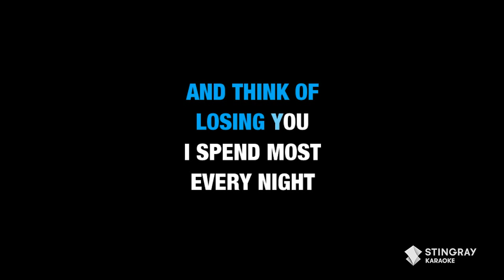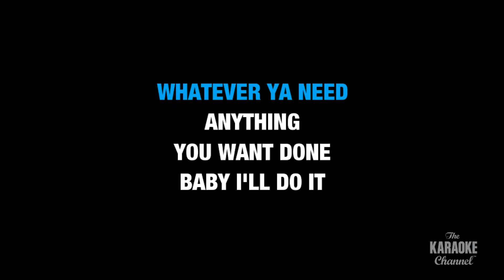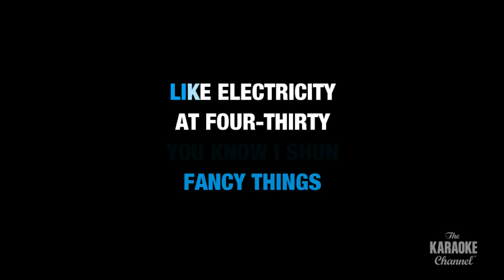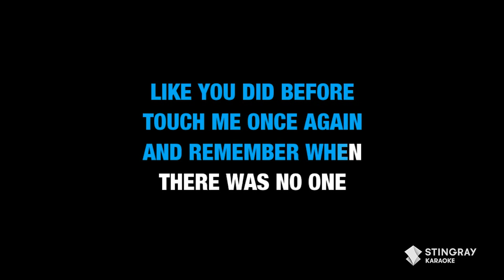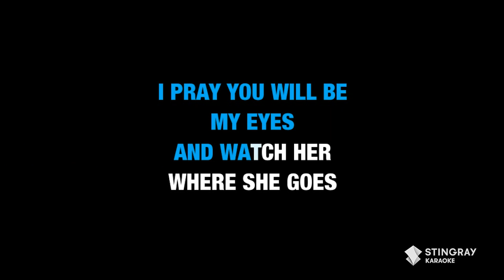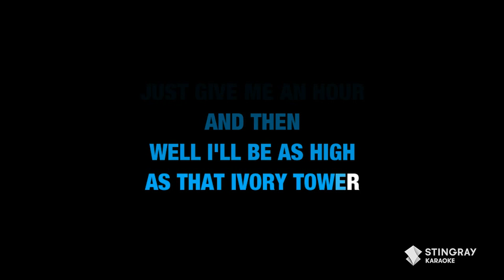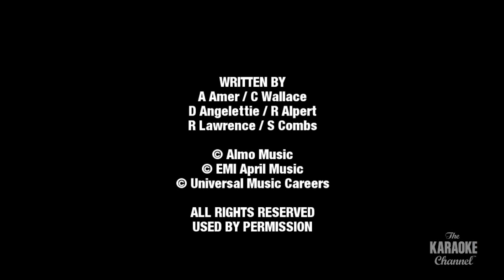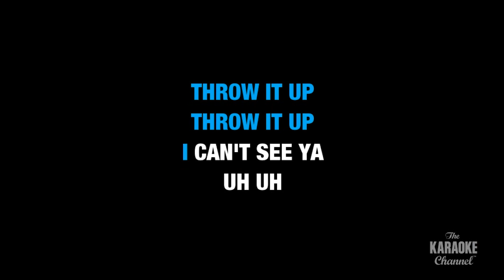EPIC '90s MUSIC Karaoke With Lyrics: Aerosmith, Céline Dion, 2Pac, Notorious BIG, No Doubt & More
1. Brooks & Dunn - Neon Moon 0:00
2. Aerosmith - I Don't Wanna Miss A Thing 4:32
3. Whitney Houston - I'm Every Woman 9:31
4. Extreme - More Than Words 14:38
5. Weird Al Yankovic - Amish Paradise 18:56
6. Dolly Parton - Silent Night 22:16
7. Selena - Fotos Y Recuerdos 25:32
8. Céline Dion - To Love You More 28:26
9. Céline Dion - All By Myself 33:07
10. Céline Dion - The Prayer 38:38
11. No Doubt - Don't Speak 41:22
12. Garth Brooks - Friends In Low Places 45:42
13. Lauryn Hill - Doo Wop (That Thing) 49:26
14. The Notorious BIG - Hypnotize 53:25
15. 2Pac - Dear Mama 57:44
16. 2Pac - California Love (Original Version) 1:02:38